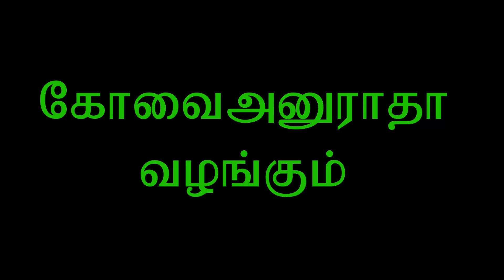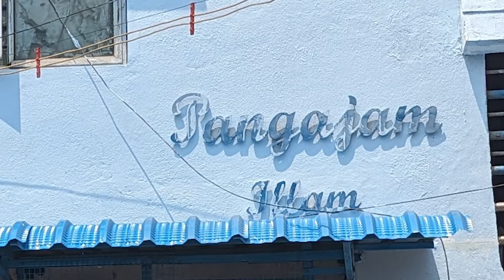Chithalukku Sontha Veedu / சித்தாளுக்கு சொந்த வீடு / kovai Anuradha / Stage Tamil Drama/minuvisuals